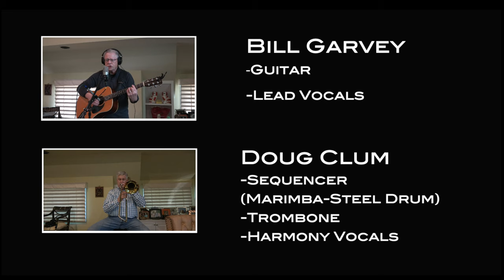I Just Want to Dance With You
Freshwater

Freshwater

Bill Garvey-Guitar
Doug Clum-Sequencer (Marimba-Steel Drums), Trombone, Harmony Vocals)
Mark Hembree- Bass